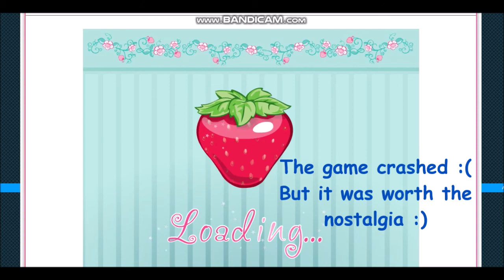Strawberry Shortcake - Mind your Manners Tea Party - Old Flash Kids Games